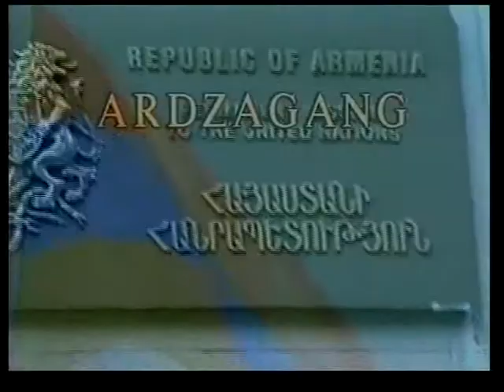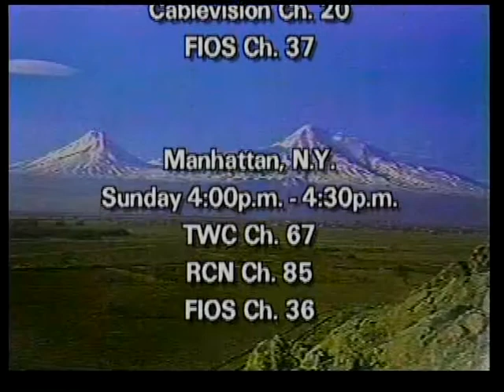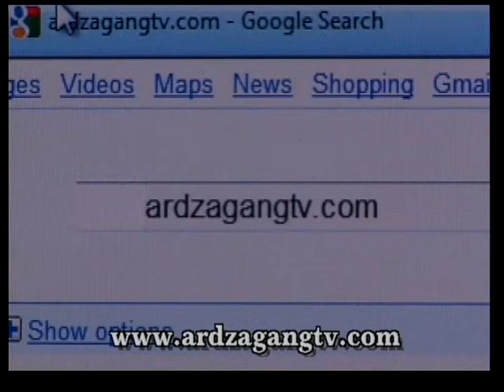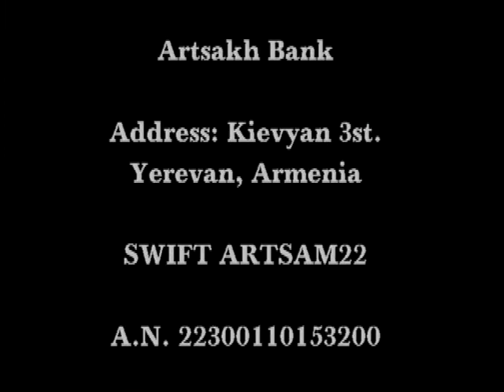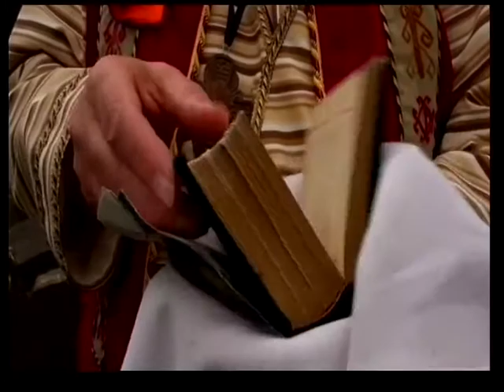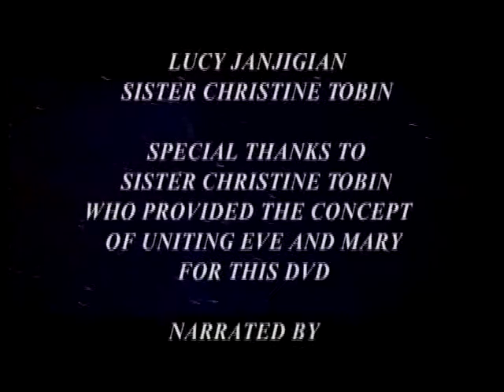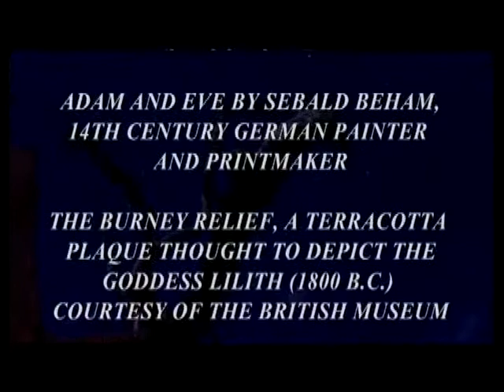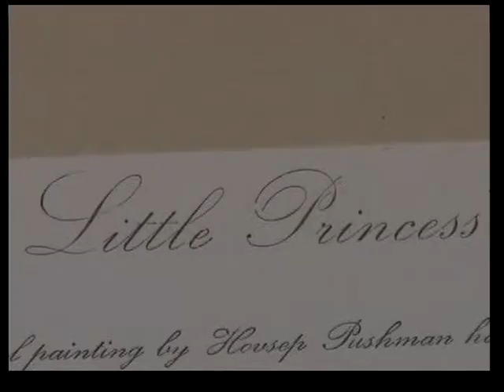Ardzagang Armenian TV:The story of 2 women from Guilt to Redemption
Watch Ardzagang Armenian TV
-News about Armenia and Diaspora
-Music Videos
-The Story of Two Women from Guilt to Redemption by Lucy Janjigian
The 36 paintings that make up The Story of Two Women from Guilt to Redemption are accompanied by narration and original music by Reverend Nerses Balabanian
- Music Videos